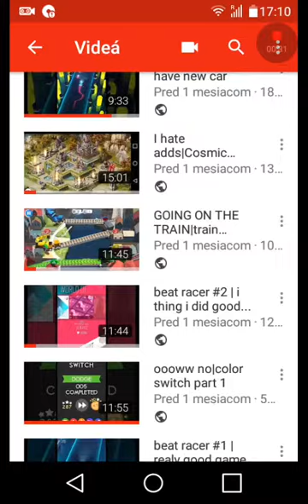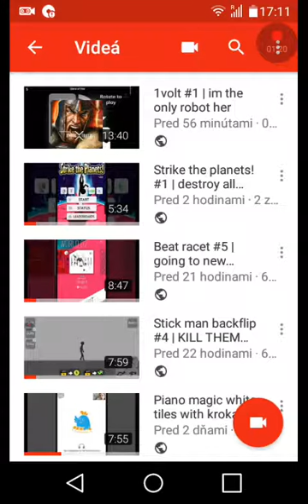Showing proplem ads on screen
Just pres the new video and you see thr game